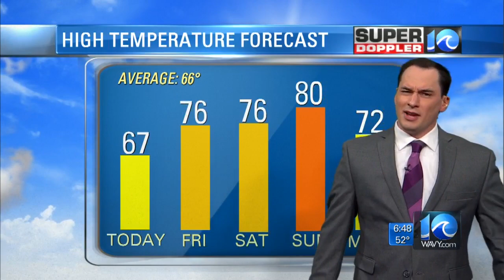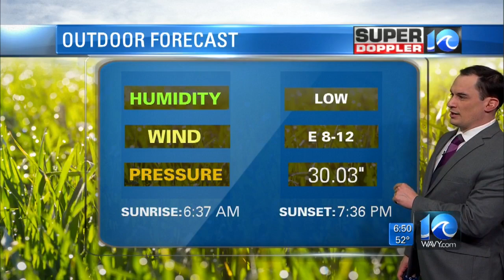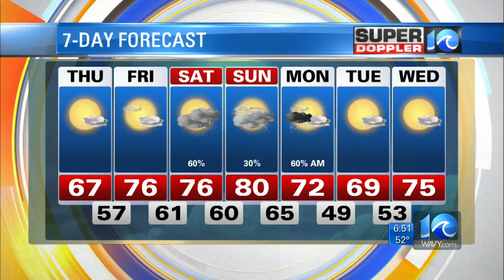Super Doppler 10 Morning Forecast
Today will be pretty nice out. Temps will be mild and seasonable with highs in the 60s and some 70s inland. Jeremy Wheeler reports.